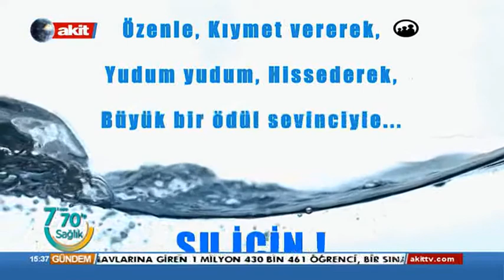7'den 70' e Sağlık "Su ve tuzun hayati açıdan önemi"